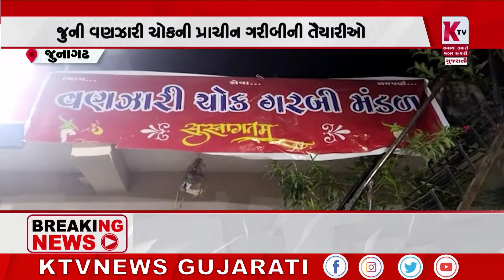જૂનાગઢમાં નવરાત્રીની તાડામેર તૈયારીઓ શરૂ